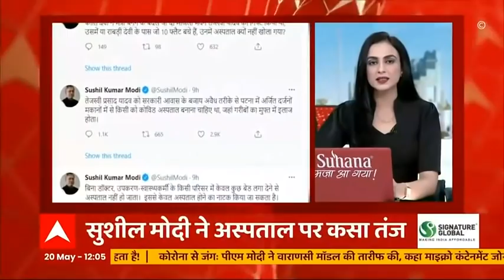Top Headlines: पिछले 24 घंटों में कोरोना के 2,76,100 नए मामले आए सामने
भारत में कोरोना संक्रमण के नए मामलों और मौत की संख्या में ठहराव आता हुआ नहीं दिख रहा है. लगातार तीसरे दिन नए मामलों की संख्या बढ़ी है. स्वास्थ्य मंत्रालय की ओर से जारी ताजा आंकड़ों के अनुसार, पिछले 24 घंटों में 276,110 नए कोरोना केस आए और 3874 संक्रमितों की जान चली गई है. वहीं 3,69,077 लोग कोरोना से ठीक भी हुए हैं. यानी 96,841 एक्टिव केस कम हुए हैं. इससे पहले मंगलवार को 2.67 लाख, सोमवार को 2.63 लाख नए केस दर्ज किए गए थे.